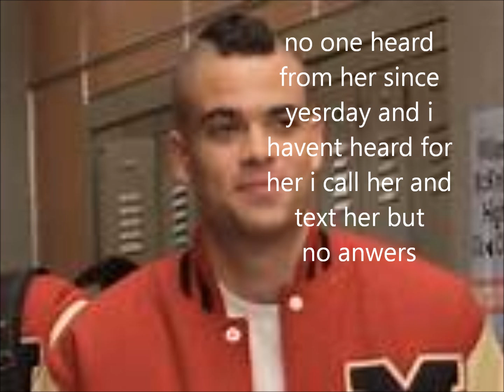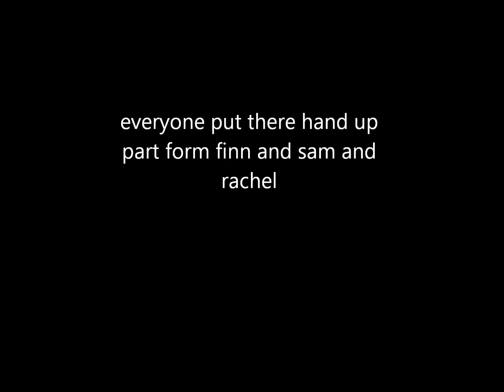good girl gone bad 12 part 3